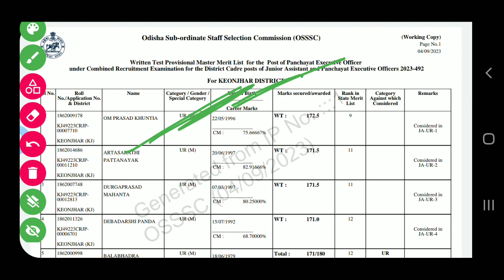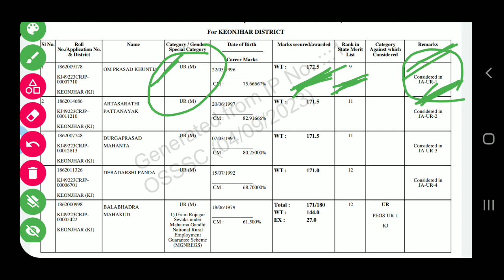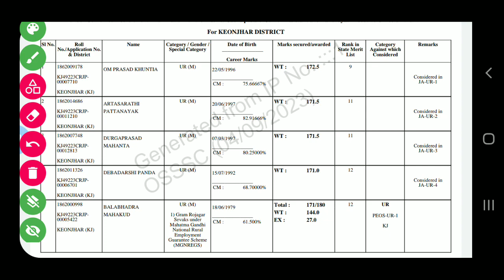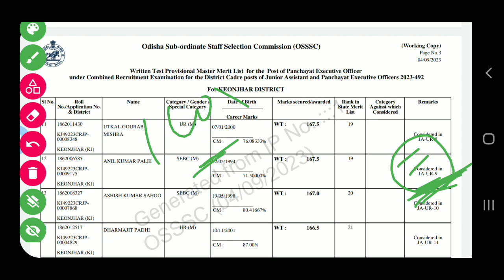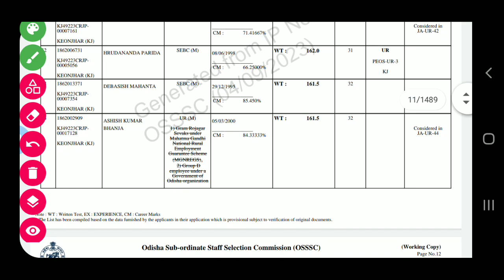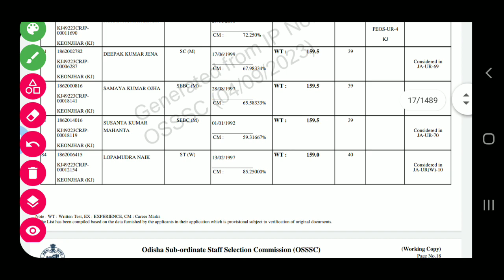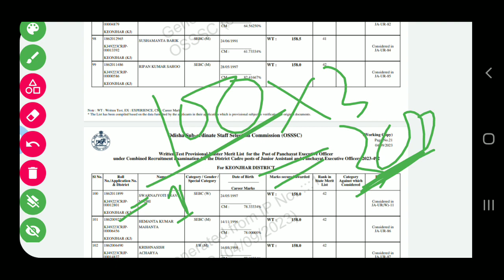PEO ରେ ଆପଣ ଙ୍କ RANK କଣ ବୁଝୁଛନ୍ତି ତ